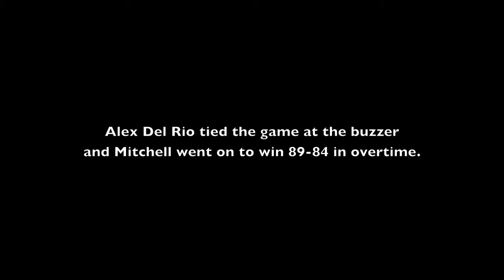Mitchell vs. Daniel Webster - Del Rio Buzzer Beater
Mitchell College junior Alex Del Rio hit a game-tying three-pointer at the buzzer against Daniel Webster College on December 8, 2012. The Mariners went on to win the game 89-84 in overtime.